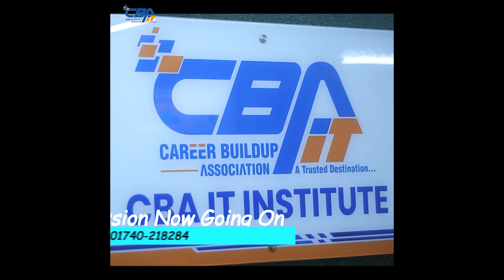CBA IT বর্তমানে সকল তরুণ দের মাঝেই ফ্রিল্যান্সিং এর চাহিদা প্রতিনিয়ত বেড়ে চলেছে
" A Trusted Destination Of Your Digital Career."
Our Daily Activities At_A_Glance!

ডিজিটাল বিপণন একটি বিশাল ক্ষেত্র যা ডিজিটাল চ্যানেল ব্যবহার করে পণ্য, পরিষেবা বা ব্র্যান্ডের প্রচার করার জন্য বিভিন্ন কৌশলকে অন্তর্ভুক্ত করে। ডিজিটাল বিপণনের মৌলিক বিষয়গুলির নিয়ে কাজ শুরু করার জন্য, কিছু মূল ক্ষেত্র এবং ধারণা রয়েছে যার সাথে আপনার নিজেকে পরিচিত করা উচিত:
১. ওয়েবসাইট অপ্টিমাইজেশান:
ডিজিটাল মার্কেটিং এ সাফল্য অর্জন করার জন্য একটি ভাল-অপ্টিমাইজ করা ওয়েবসাইট অত্যন্ত গুরুত্বপূর্ণ। ওয়েবসাইট ডিজাইন, ব্যবহারকারীর অভিজ্ঞতা (UX), প্রতিক্রিয়াশীল ডিজাইন এবং সার্চ ইঞ্জিন অপ্টিমাইজেশান (SEO) সম্পর্কে জানতে হবে যাতে আপনি আপনার ওয়েবসাইটটি সার্চ ইঞ্জিন এর মাধ্যমে সহজেই খুঁজে পেতে পারেন।
২. বিষয়বস্তু বিপণন:
আপনার লক্ষ্য দর্শকদের জন্য উচ্চ-মানের, মূল্যবান এবং আকর্ষক বিষয়বস্তু তৈরি করা এই নীতিগুলি বুঝতে হবে। ব্লগ পোস্ট, ভিডিও, ইনফোগ্রাফিক্স, পডকাস্ট এবং সোশ্যাল মিডিয়া আপডেটের মতো বিষয়বস্তু বিন্যাস সম্পর্কে জানতে হবে।
৩.অপ্টিমাইজেশান (SEO):
এসইও এর সাথে সার্চ ইঞ্জিন ফলাফল পৃষ্ঠাগুলিতে (SERPs) উচ্চতর স্থান পেতে আপনার ওয়েবসাইট এবং বিষয়বস্তু অপ্টিমাইজ করা জড়িত। আপনার ওয়েবসাইটের দৃশ্যমানতা এবং জৈব ট্রাফিক উন্নত করতে কীওয়ার্ড গবেষণা, অন-পেজ অপ্টিমাইজেশান, অফ-পেজ অপ্টিমাইজেশান, লিঙ্ক বিল্ডিং এবং প্রযুক্তিগত এসইও অধ্যয়ন করুন।
৪.পে-পার-ক্লিক অ্যাডভারটাইজিং (PPC):
PPC বিজ্ঞাপন আপনাকে সার্চ ইঞ্জিন বা অন্যান্য প্ল্যাটফর্মে বিজ্ঞাপন প্রদর্শন করতে দেয় এবং শুধুমাত্র একজন ব্যবহারকারী ক্লিক করলেই অর্থ প্রদান করে। Google বিজ্ঞাপন এবং Bing বিজ্ঞাপন, কীওয়ার্ড গবেষণা, বিজ্ঞাপন কপিরাইটিং, বিড পরিচালনা এবং প্রচারাভিযান অপ্টিমাইজেশানের মত প্ল্যাটফর্ম সম্পর্কে জানুন।
৫.সোশ্যাল মিডিয়া মার্কেটিং:
সোশ্যাল মিডিয়া প্ল্যাটফর্মগুলি বিপণনের জন্য বিশাল সুযোগ দেয়। বিভিন্ন সোশ্যাল মিডিয়া প্ল্যাটফর্ম, দর্শক টার্গেটিং, বিষয়বস্তু তৈরি, সম্প্রদায় পরিচালনা, প্রভাবক বিপণন, এবং সামাজিক মিডিয়া বিজ্ঞাপনগুলি বুঝুন।
👉এছাড়াও বিস্তারিত জানতে ইনবক্স করুনঃ 📨m.me/cbaitinstitute
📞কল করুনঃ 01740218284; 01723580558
Article submission - Digital Marketing Class Batch 144
Article submission # Digital Marketing Digital Marketing Class Batch 144
CBA IT Institute CBA IT বর্তমানে সকল তরুণ দের মাঝেই ফ্রিল্যান্সিং এর চাহিদা প্রতিনিয়ত বেড়ে চলেছে

🏢আমাদের ঠিকানাঃ
আশিক টাওয়ার লাল বিল্ডিং, 2nd floor & 3rd floor, মুড়িপট্টি, আরডিএ মার্কেট সংলগ্ন প্রাইম ব্যাংক এর/ রসমেলার পেছনে, সাহেব বাজার, রাজশাহী